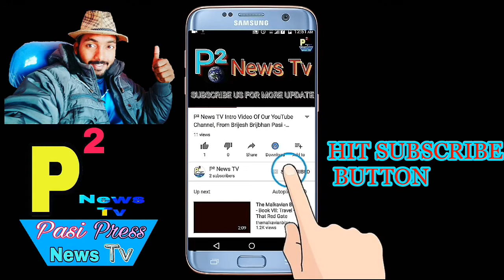घर बैठे पैसे कमाये,प्रोडक्ट मार्केटिंग,Best Business Idea Episode no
1- P² News TV (Pasi Press News TV):-